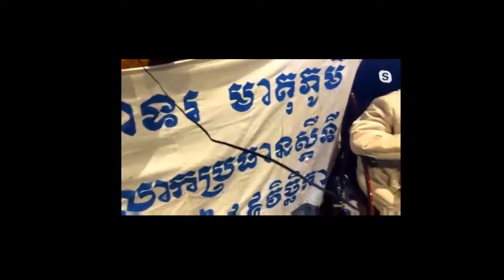CNRP America លោកសម រង្សីអញ្ជើញទៅឡើងយន្តហោះពីប្រទេសបារំាង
CNRP America  លោកសម រង្សីអញ្ជើញទៅឡើងយន្តហោះពីប្រទេសបារំាងphonearena,gsmarena, androidauthority, smartphone, computer, cnn, cnet, the sok toch,thy sovantha, cnrp, cpp, ldp, cchr, leaque for democracy party, cambodia technology,
cambo report, sabay, camtoptec, sambok it, it city, barcam, international technology,
techno buffalo, the verge, Cambodia problem, land issue, oy ke hne loeun mles, smos bong oun slab ei,